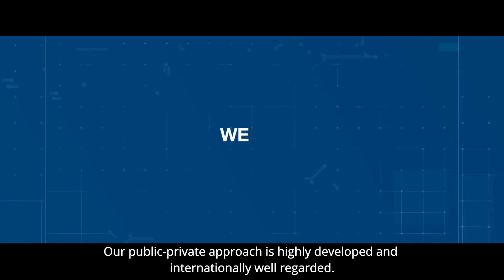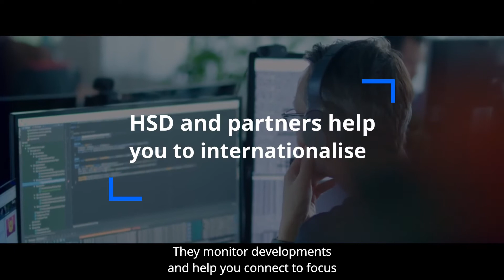HSD: Connect to a world of opportunities